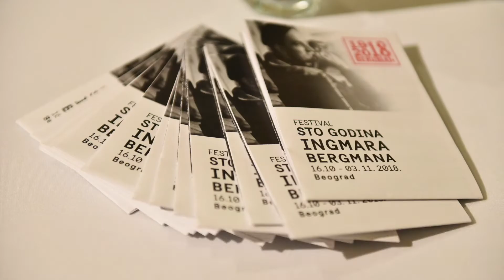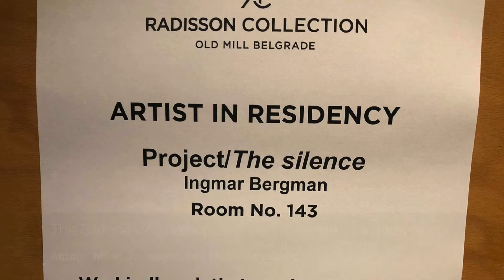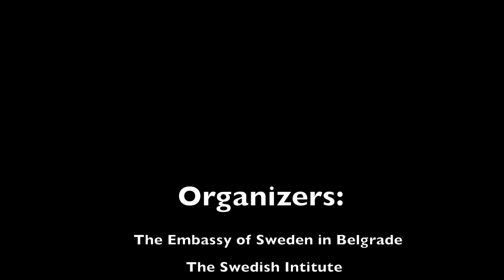Ingmar Bergman 100 years festival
On 16 Oct- 12 Nov 2018 an Ingmar Bergman 100 years festival was organized by the Embassy of Sweden in Belgrade in cooperation with the Swedish Institute, the Yugoslav Film Archive, KC Grad and M.A.M.M.A Production.

The audience could take part in workshops, roundtable discussions, music, theatre, performances and some of Bergman´s best and most famous movies. In total 20 different activities were organized within the festival.